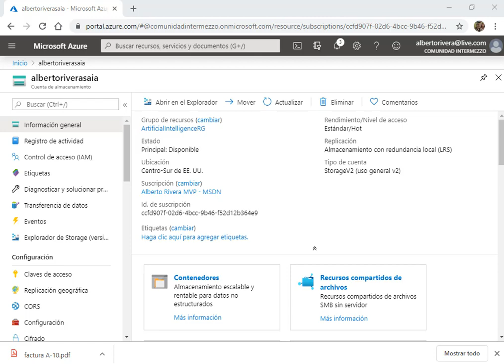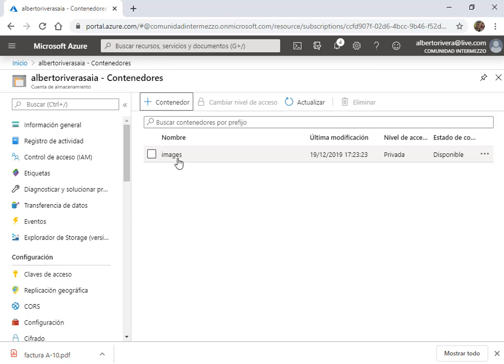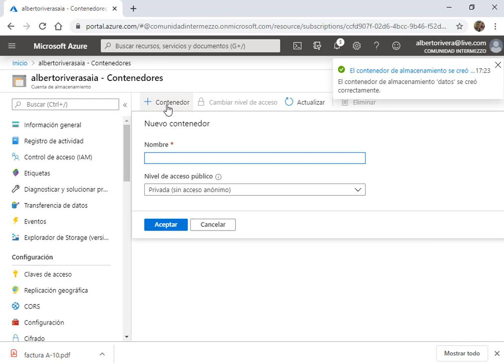2-10 Creación de un Contenedor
Creación de un Contenedor